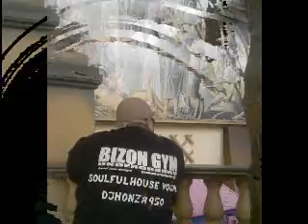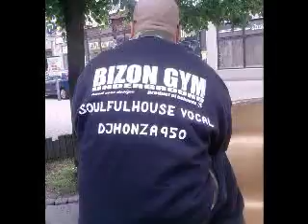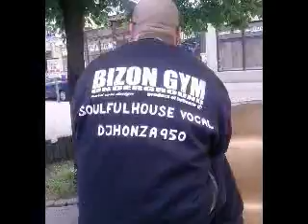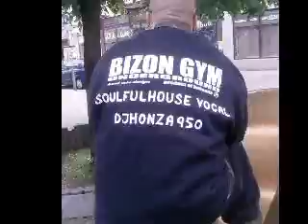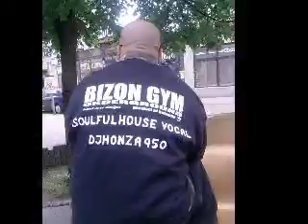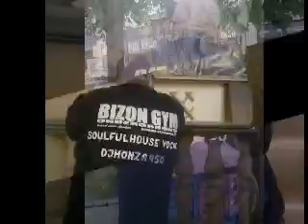Phil Good Feat Indira Khan Original mix MIXMASTERR950 Phil Good Feat Indira Khan Dub mix MAS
Phil Good Feat. Indira Khan Original mix  -MIXMASTERR950-Phil Good Feat. Indira Khan  Dub mix ---MASTERR950-BIGHOUSEMASTERR950-JAN SUNSETTSOULMASTERS950-DJHONZA950-MASTERR950-Jan SunsettSoul